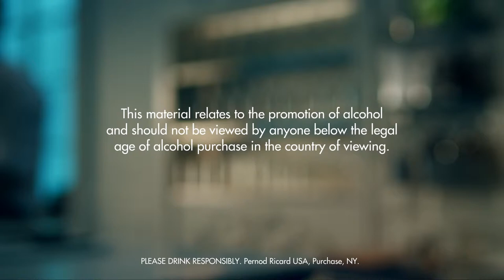GOAT’S COCKTAIL DRINK RECIPE - HOW TO MIX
INGREDIENTS
3 Parts Cherry Brandy
3 Parts Cognac
1 Dash Pastis
1 Part Cream
Ice Cubes